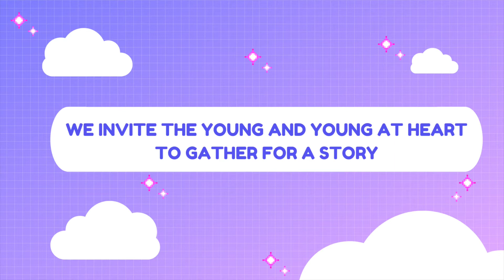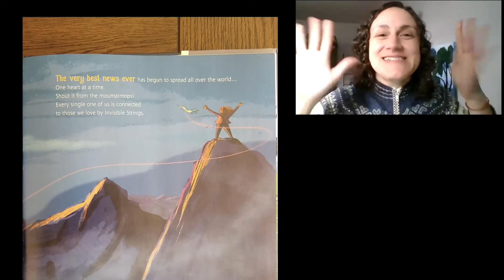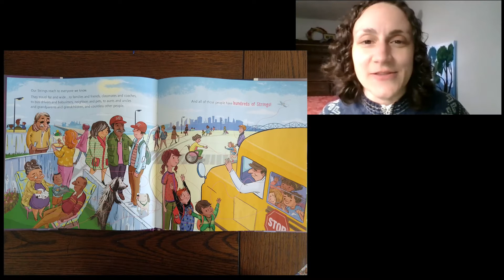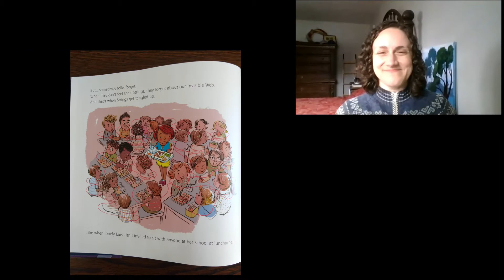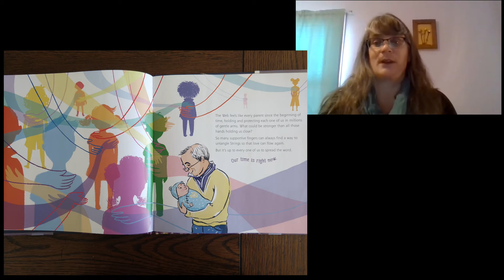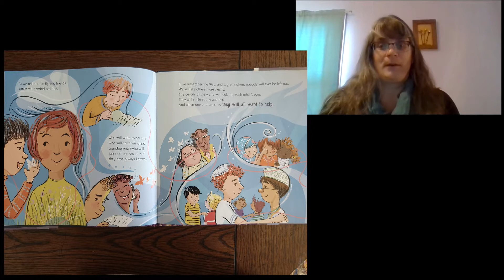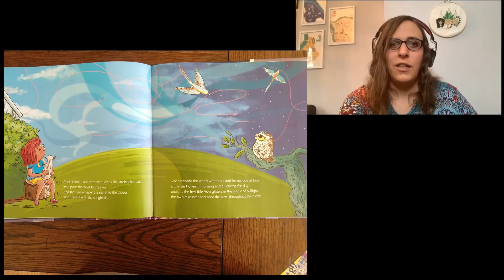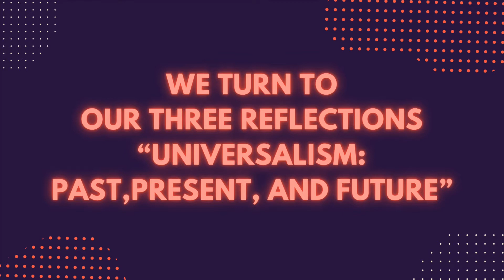“Universalism: Past, Present, and Future”- Sunday Reflection and Discussion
Time stamps to find what you are looking for:
Intro: 00:03
Time For All Ages Story: 01:17
Reflections: 10:35
Discussion: 26:55

This podcast is part of our Sunday Reflection and Discussion series, it is a feature where we share the reflections from our Sunday Services, with additional discussion about concepts found in the Reflection.

Today’s podcast features the reflection from March 21st, 2021 “Universalism: Past, Present, Future” , delivered by three Ministers of historically universalist churches as part of a joint service of three congregations- the Fourth Universalist Society in the City of New York, the First Universalist Church of Rochester, and the UU Church of Canton

The podcast in audio form can be found on our Podcast soundcloud

Learn more about Fourth Universalist Society at 4thu.org